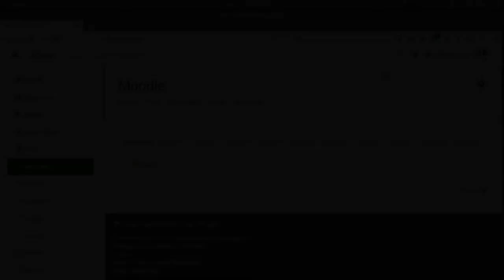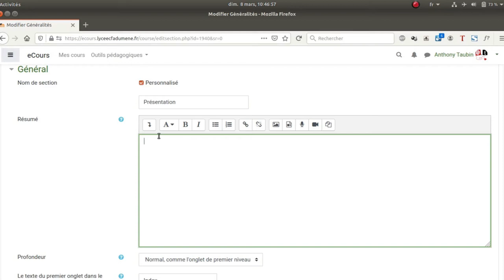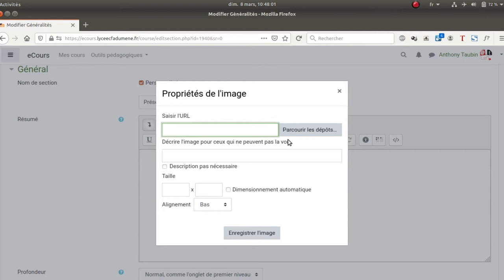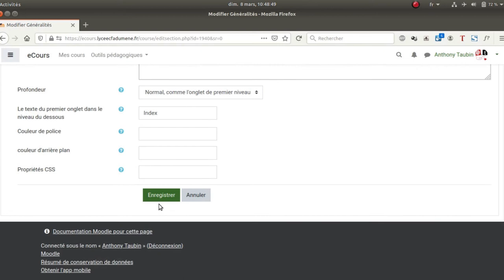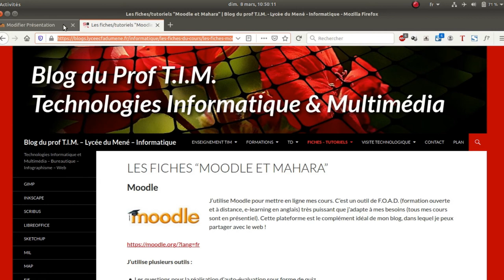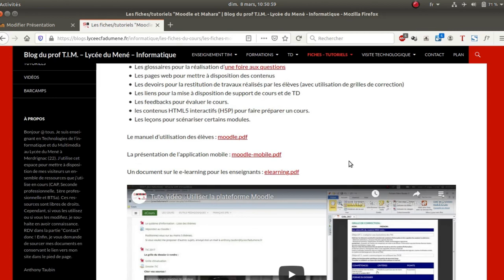Tuto vidéo : Insérer des images, des textes et des liens dans Moodle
Points à retenir :
- Insertion d'images
- Insertion de textes (styles de paragraphe, gras, ...)
- Insertion de liens hypertextes (ancre, ouvrir dans une nouvelle fenêtre)